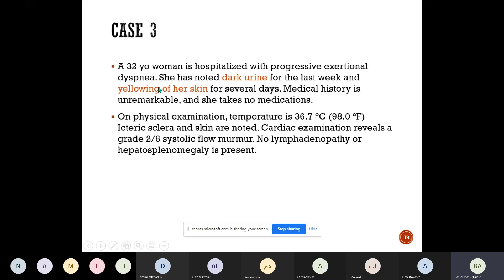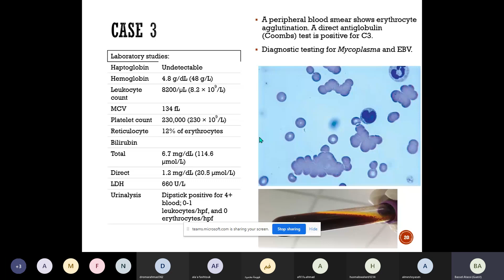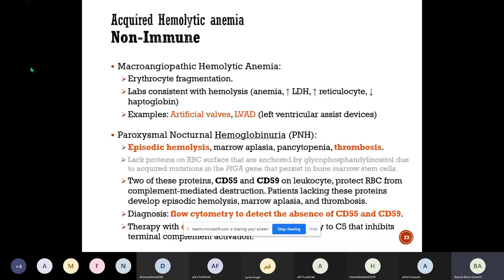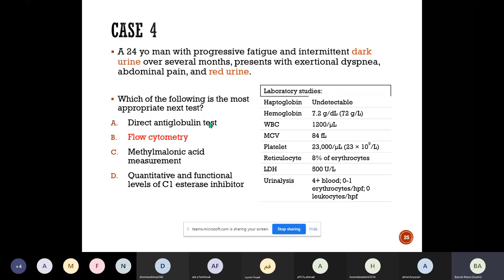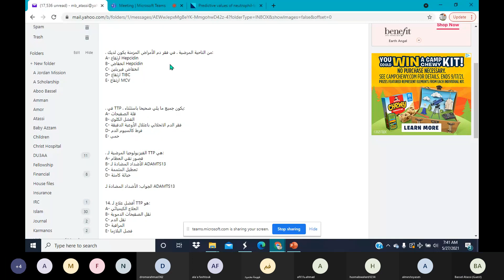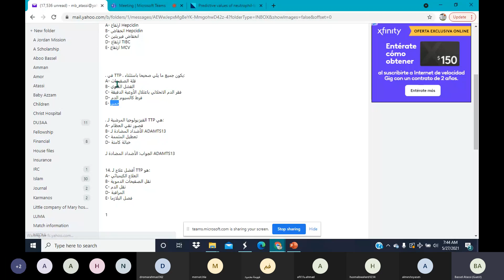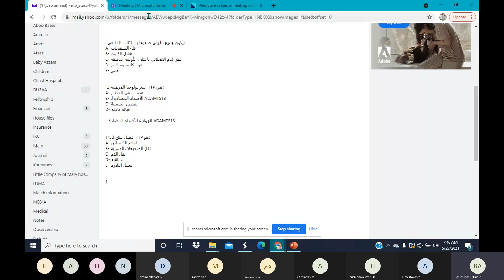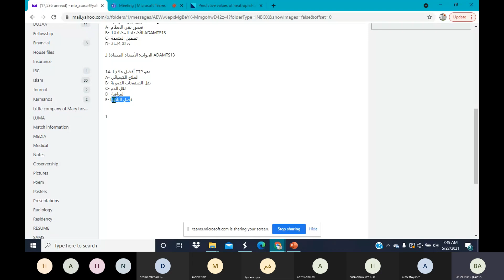فقر الدم الانحلالي ٢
تتمة المحاضرة الخاصة بفقر الدم الانحلالي - د باسل